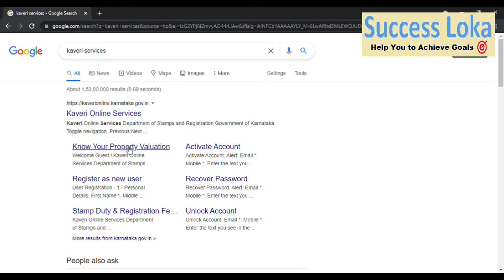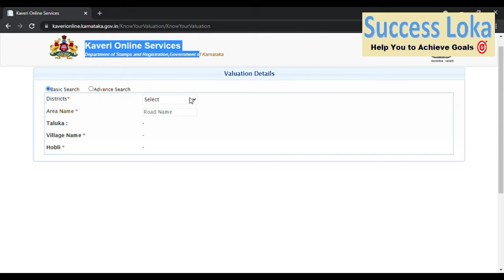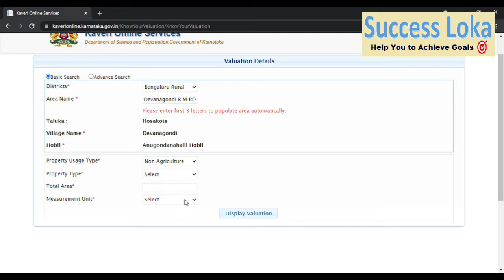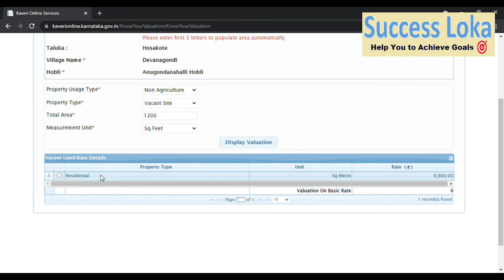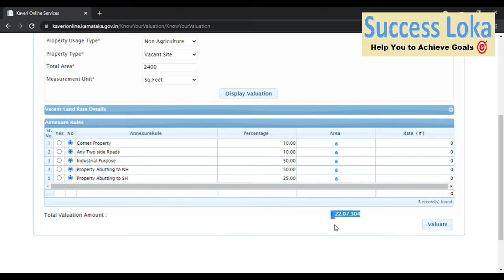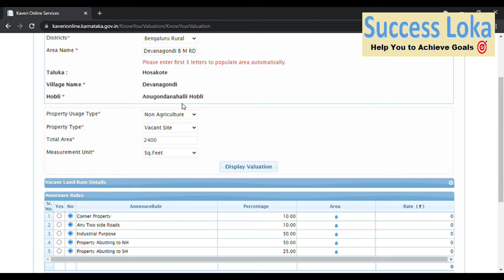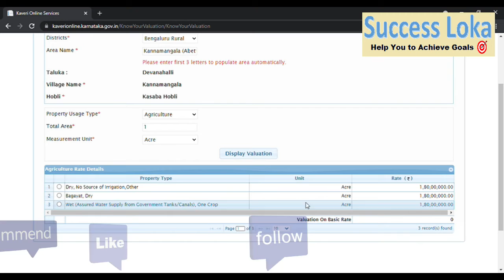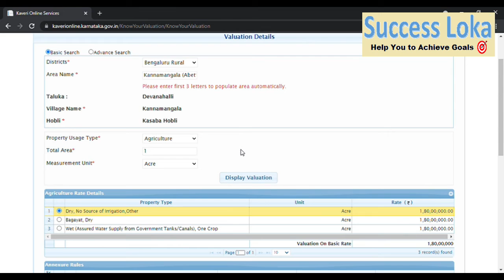Government value of land online in karnataka(guidance value) using mobile or computer | SuccessLoka